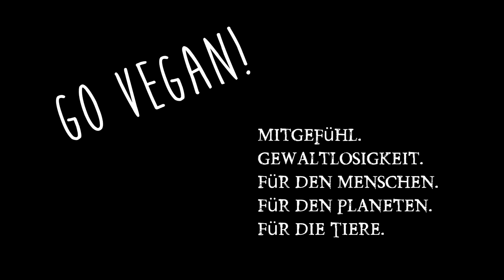Event Video: Rohvolution Berlin 2016 inkl. Interviews mit Vegan Feeling, Silke Leopold, Pia 2.0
Es war wieder mal geil. Rohvolution in Berlin 2016. Die Rohkostmesse mit Menschen die voran gehen. Interviewgäste: Vegan Feeling